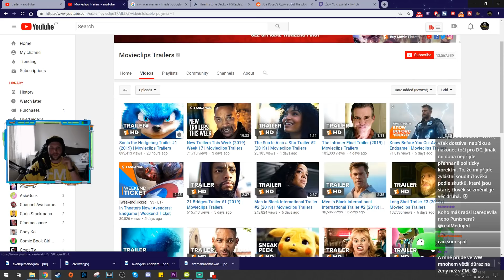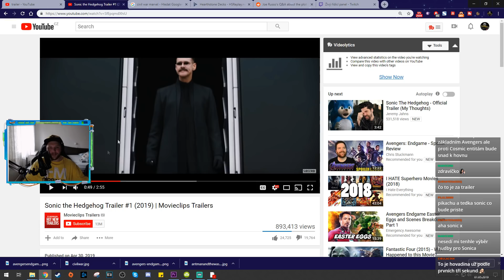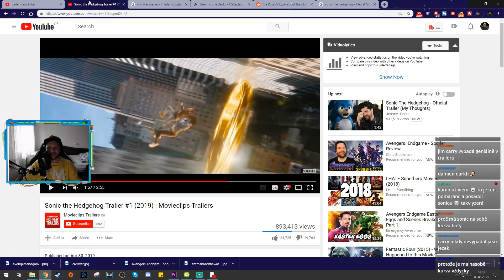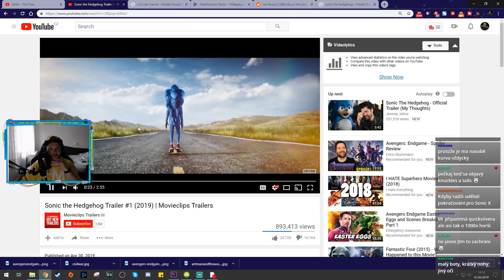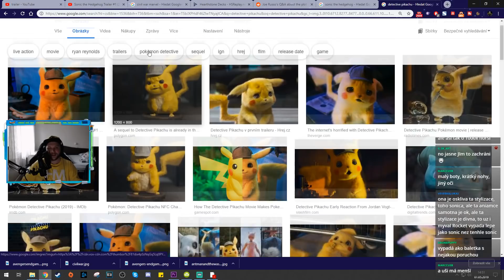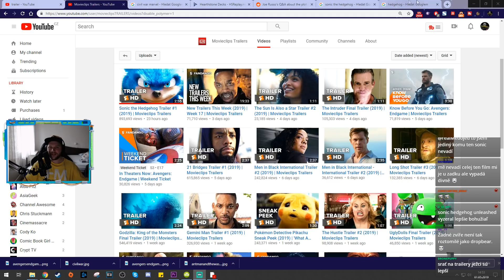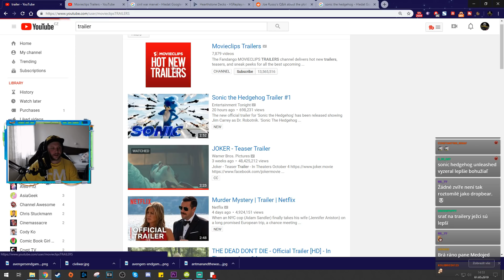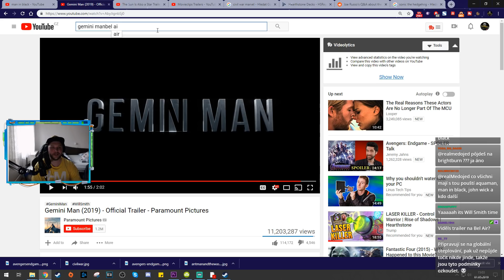Jim Carrey si tu roli očividně užívá! - Pecka nebo průser? Reakce Ježek Sonic a Geminiman